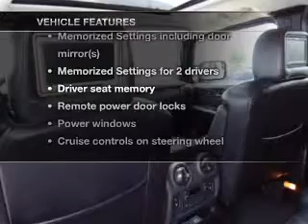2007 HUMMER H2 - Houston TX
Year: 2007
Make: HUMMER
Model: H2
Trim: Base
Engine: 6.0 liter 8 cylinder 16 valve
Transmission: 4-Speed Automatic
Color: Blue
Mileage: 56195
Address:
18100 Gulf Freeway